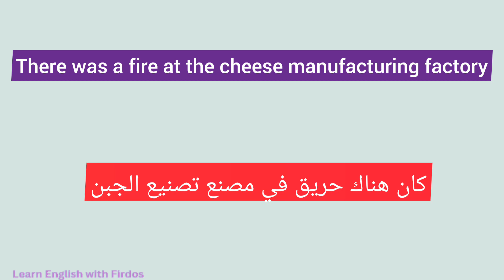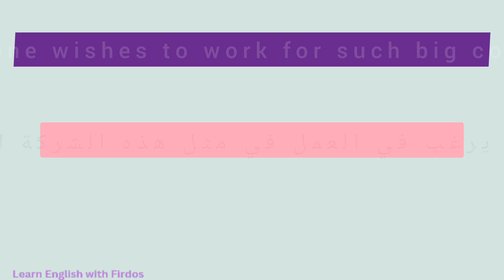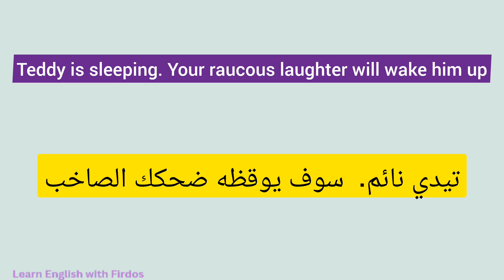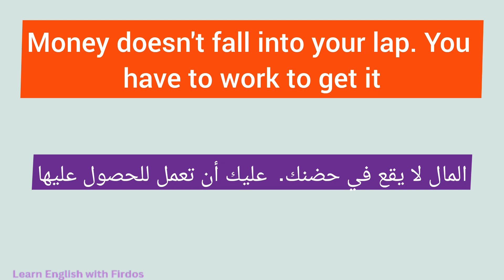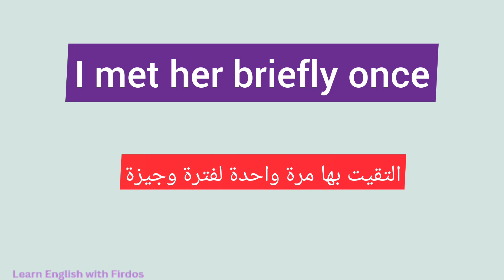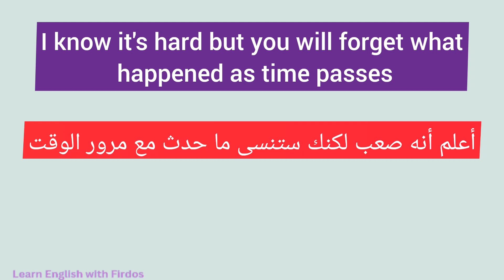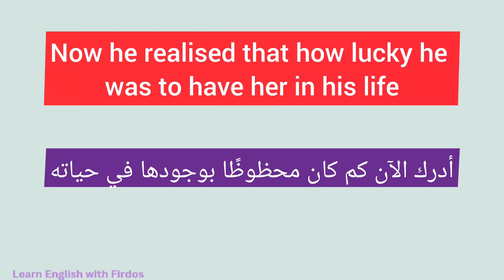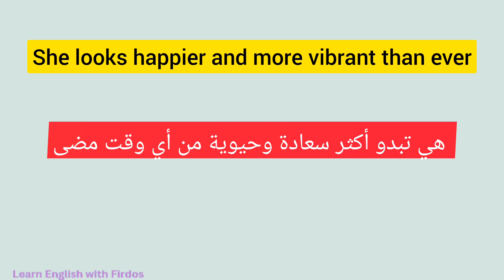عبارات و جمل اساسية في اللغة الانجليزية ج ١٠//Essential English sentences and expressions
Essential English sentences and expressions

عبارات و جمل اساسية في اللغة الإنجليزية